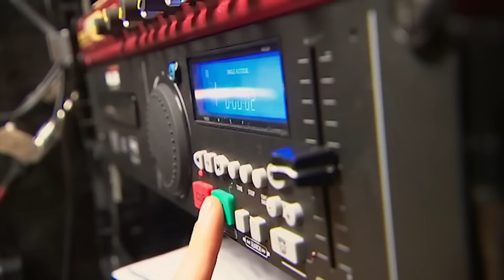When Singers Take On Simon's WORST Songs! BIGGEST Plot Twist EVER❗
. What happens when contestants take on Simon's most hated songs?

0:00 - Sydnie Christmas - BGT 2024 S17
9:17 - Gamu Nhengu - The X Factor UK 2015
15:18 - Dean Wilson - BGT 2008 S2

NEW❗️AMERICA'S GOT TALENT 2024!!
Going for the gold! World-class judges Simon Cowell, Sofia Vergara, Heidi Klum and Howie Mandel and beloved host Terry Crews are back with an all-new season 19 of AGT 2024! With awe-inspiring talent and jaw-dropping, Golden Buzzer-worthy moments, this years AGT will feature many more Golden Buzzers. Will it be the Janitor Richard Goodall with a shocking voice or the 2-year-old Baby Devan the youngest math genius?! Watch on NBC Network and streaming on Peacock.

In the exhilarating season of Britain's Got Talent 2024, the stage is set for a whirlwind of talent, drama, and awe-inspiring performances. From the best BGT auditions showcasing a diverse array of acts, to the coveted BGT Golden Buzzers that left audiences in awe, this year's competition promises to be nothing short of spectacular. Follow Top Talent for each episode of BGT 2024, featuring Best auditions and full episodes filled with heartwarming stories, jaw-dropping talents, and unexpected twists. With the esteemed judges including Simon Cowell, Alesha Dixon, Amanda Holden, and the newest addition, Bruno Tonioli, the stakes are higher than ever. The first Golden Buzzer on BGT 2024 already broke the internet with singer Sydney Christmas shocking the judges.